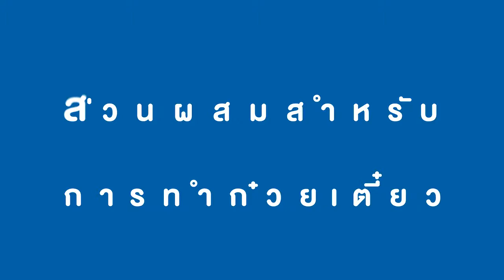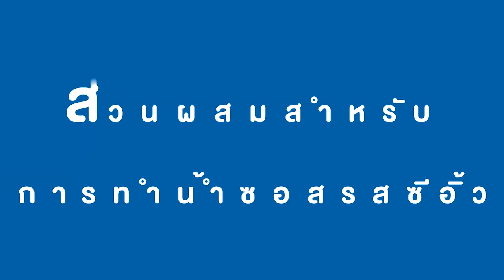สูตรและวิธีการทำบะหมี่เย็นทรงเครื่อง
บะหมี่เย็นชื่นชอบกันทั่วไป วันนี้ จึงจัดสูตรการทำก๋วยเตี๋ยวเย็นทรงเครื่องมาฝากรับรองอร่อยแบบไม่ร้อนสไตล์ญี่ปุ่น คลิก!